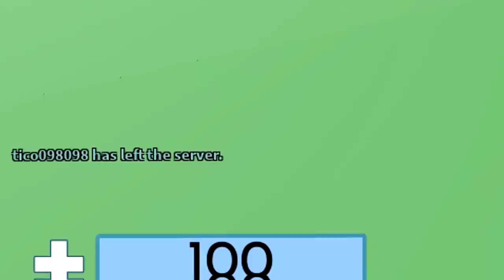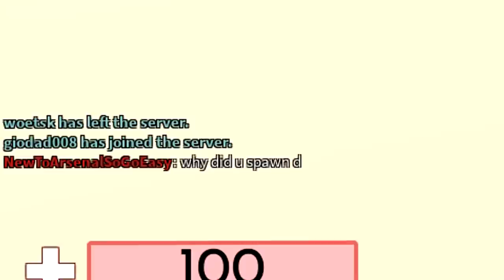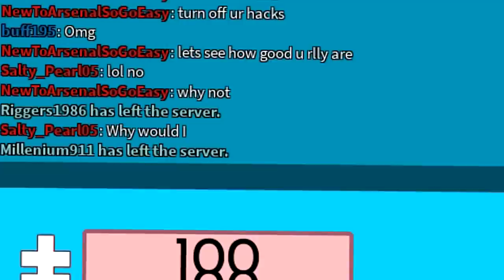I pretended to be a noob.. (Roblox Arsenal)